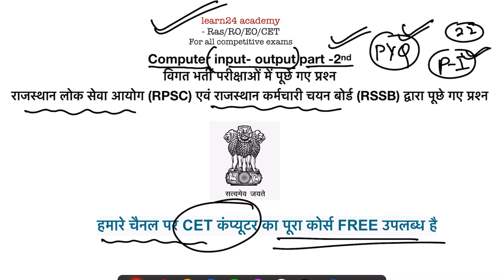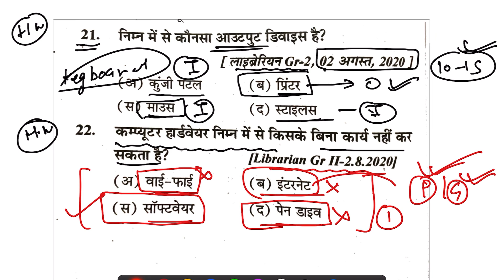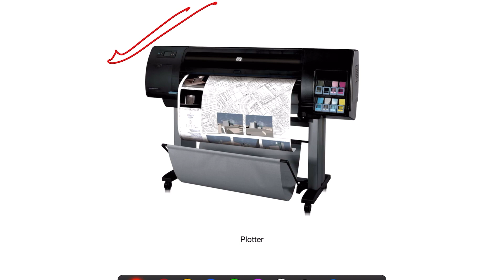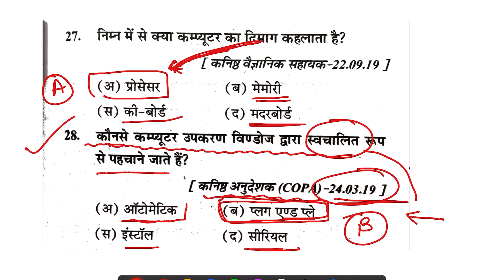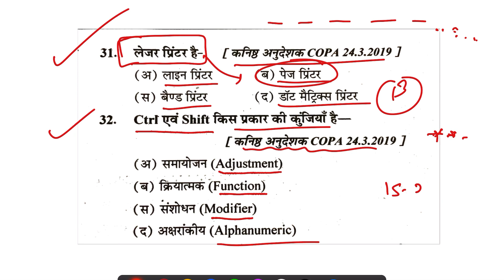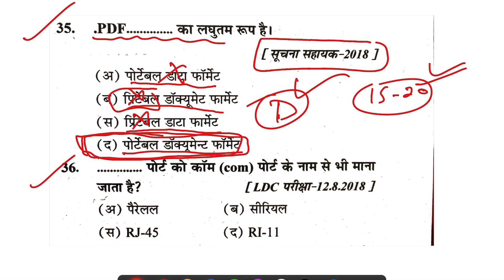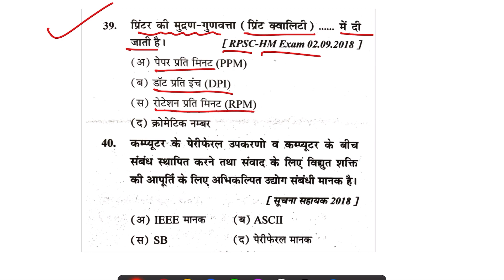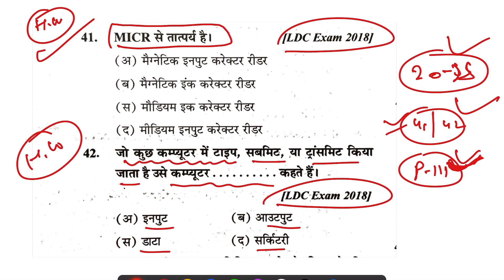विगत भर्ती परीक्षाओं में पूछे गए प्रश्न (RPSC) एवं (RSSB) द्वारा पूछे गए प्रश्न#cet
विगत भर्ती परीक्षाओं में पूछे गए प्रश्न राजस्थान लोक सेवा आयोग (RPSC) एवं राजस्थान कर्मचारी चयन बोर्ड (RSSB) द्वारा पूछे गए प्रश्न